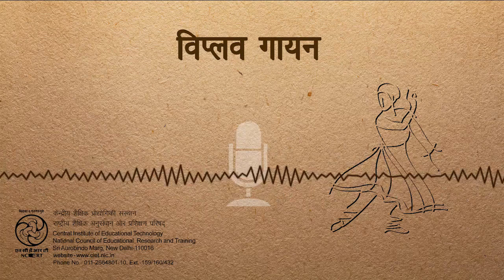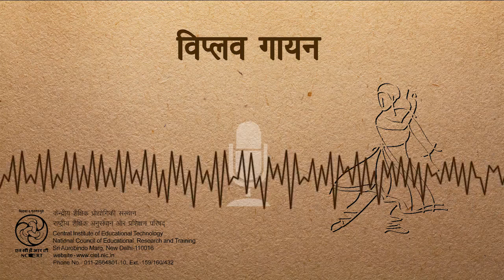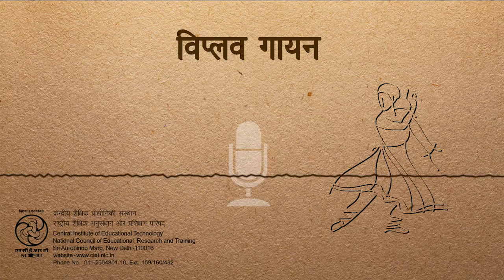विप्लव गायन – बालकृष्ण शर्मा नवीन – कविता मंजरी - गीत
सुप्रसिद्ध कवि बालकृष्ण शर्मा नवीन द्वारा रचित यह कविता संगीतात्मक रुप में प्रस्तुत की गई है जो स्वतन्त्रता के मूल्यों पर आधारित है।
This poem is the musical presentation of the poem of well known poet BalKrishn Sharma. The poem talks about the values of freedom.